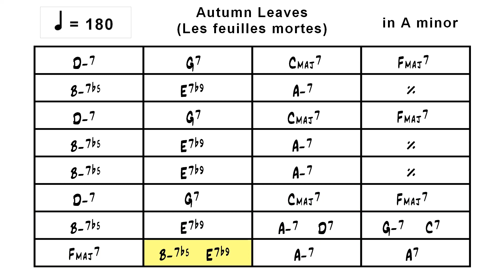Autumn Leaves en la mineur - Playback - 180 bpm - x8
Autumn Leaves (Les feuilles mortes) en la mineur - Playback - 180 bpm
8 chorus